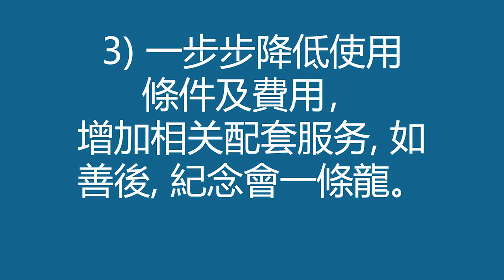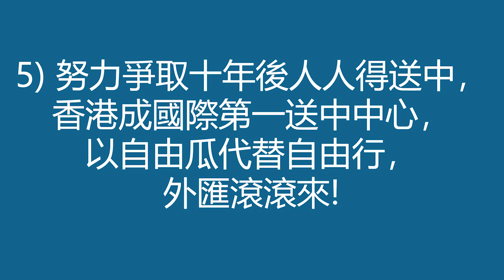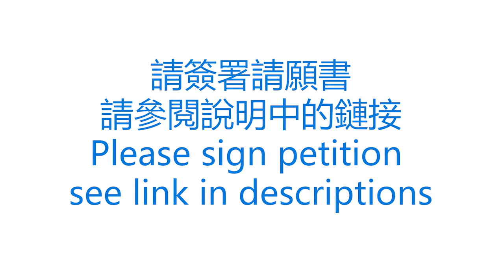[Ray Regulus] 香港後送中時代賺外匯 ~ 自由瓜計劃 ~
認真mode: 以自由瓜代替自由行，外匯滾滾來!